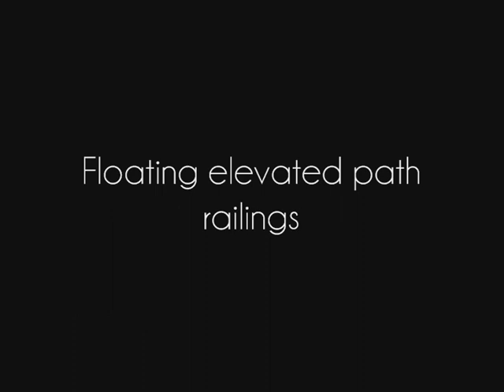ZT2: Floating railings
Extremely useful trick to make railings float.